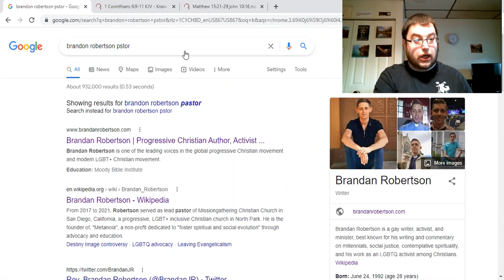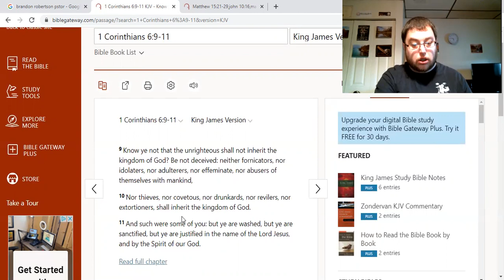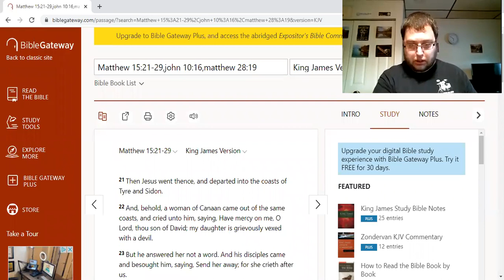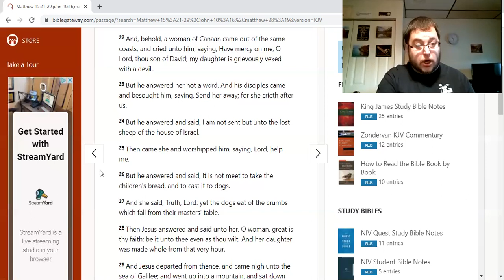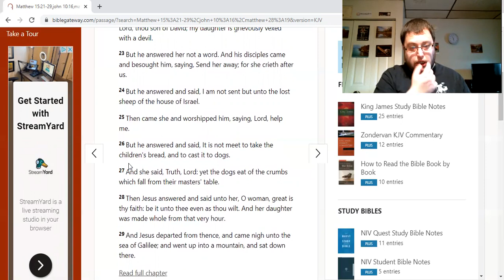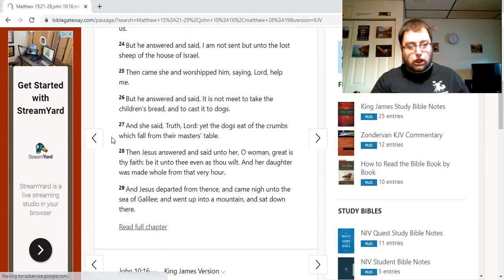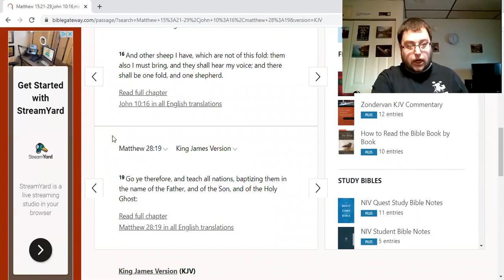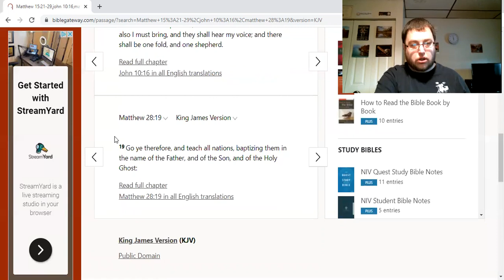jesus is a racist!?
this is what you get when christianity is wishy washy in their defense of the faith.   we get progressive christianity like brandan robertson spouting off blasphemies.
also brandan robertson says homosexuality is holy
original video: